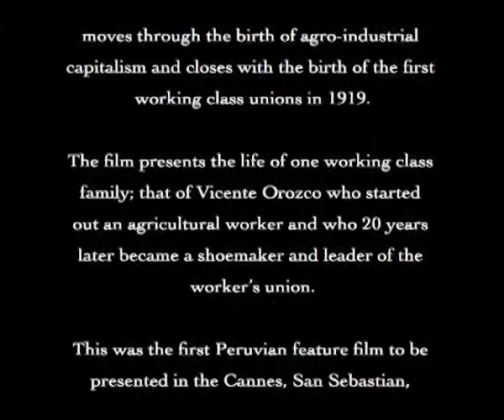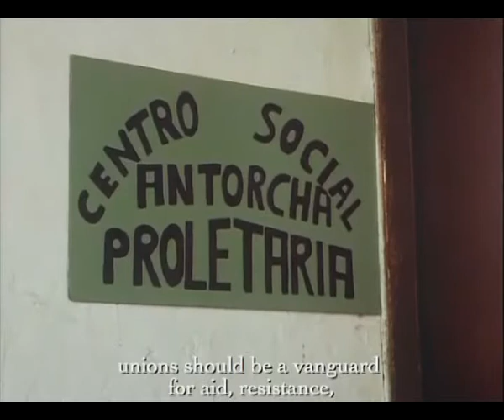La Famille Orozco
Cannes - Perou, l'histoire de l'esclavage indien, noir et chinois.
Film fiction
Aueur: Jorge Reyes